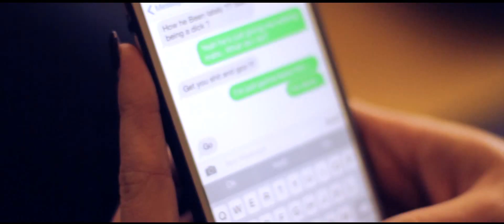Big Chris & Drassick - Smoking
Taken from Watch how its done by Big Chris and Drassick available